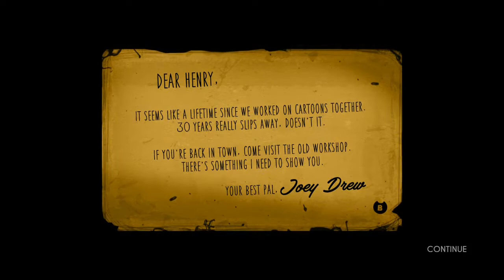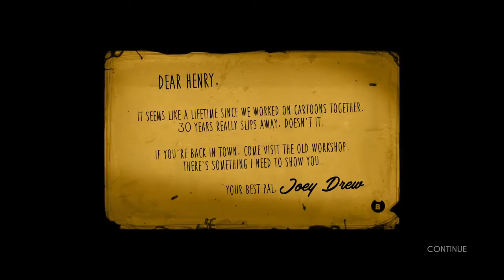BENDY AND THE INK MACHINE EN ESPAÑOL PS4 -¿UNA MAQUINA DE TINTA? - CAPITULO 1 - PARTE 1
Acompañame a jugar este videojuego de terror llamado Bendy and the Ink Machine!!!

HAGAMOS QUE CREZCA ESTA COMUNIDAD!